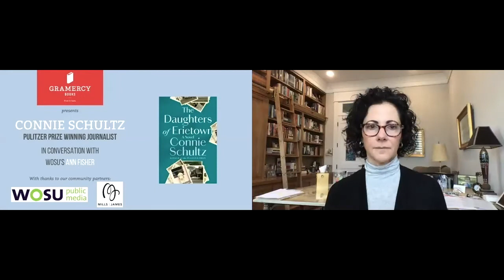A Virtual Evening with Connie Schultz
Pulitzer Prize-winning journalist Connie Schultz discusses her new novel, The Daughters of Erietown, with WOSU's Ann Fisher.